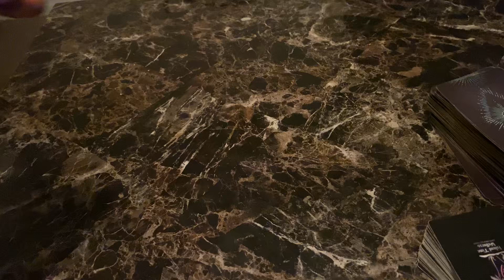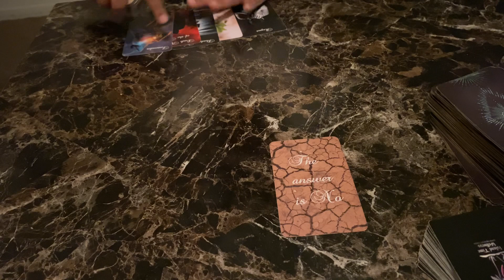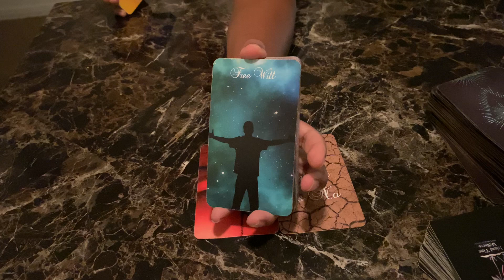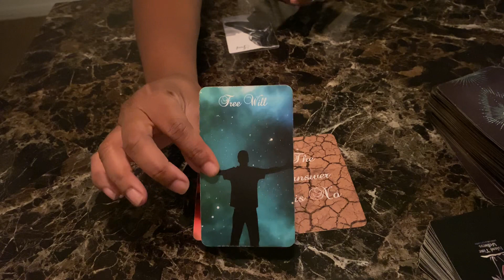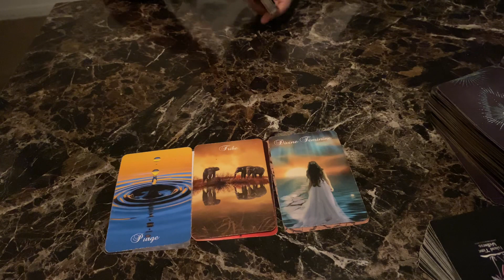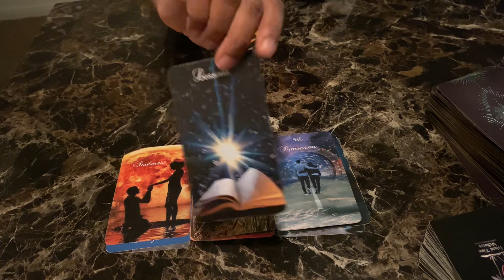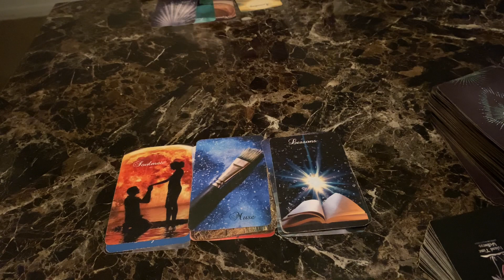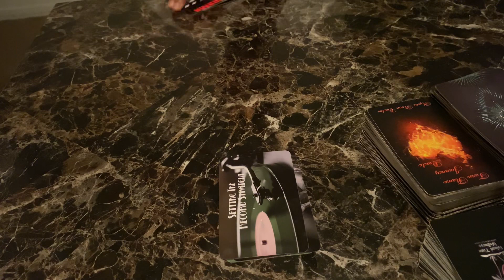KARMIC THINKS SHE WON 🏆 ❗️😂 DM ONLY THERE BC HE CANT BE WITH YOU